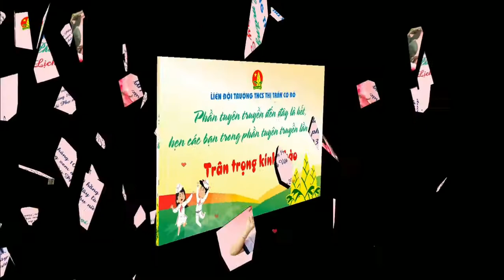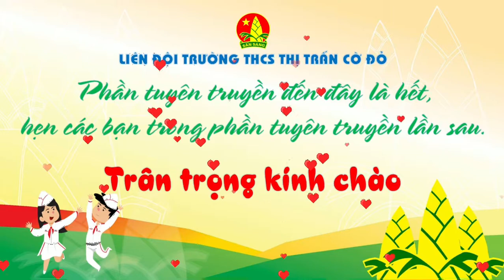[Phát thanh măng non] Tuyên truyền ý nghĩa lịch sử ngày Phụ nữ Việt Nam 20/10|Student’s Vlog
Video by Mr. Hai
©️ Bản quyền thuộc về Student's Vlog